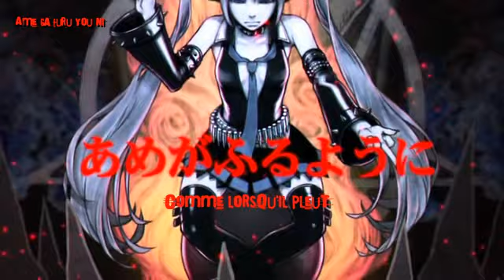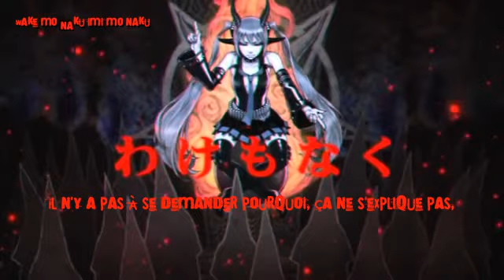Hatsune Miku ~ MiKUSABBATH ~ [ Traduction en français + Romaji Karaoké ]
Fansub de la chanson "MiKUSABBATH" par le VOCALOID Hatsune Miku. Cette chanson a été traduite sous accord d'Utsu-P et sollicitée par de nombreuses personnes sur la page FB et en mp.

J'ai moi-même fait la traduction en français.
Elle ne correspond pas toujours avec la version Japonaise/Anglaise, mais comprenez qu'une traduction au mot à mot ne veut strictement rien dire..

Si vous notez un problème ou pour toute question envoyez-moi un mp. Je me passerais bien des remarques acerbes en public.
Si vous souhaitez discuter à propos des paroles ou de la signification de la chanson, je reste ouverte.

Informations complémentaires concernant la traduction:

* Pour commencer et parce que ça faisait longtemps, petite note aux lolottes qui me notent sur chaque chanson screamo un "ah quelle horreur, quelle erreur, c'est Miku Hagane et pas Hatsune qui chante!"... Bon alors avant qu'on fasse un récapitulatif des VB officielles et avant de me donner des leçons, révisez vos classiques. Parce que chipoter sur un nom, entre-nous, je ne vois pas ce que ça change au contenu de la chanson. Dans l'attente de commentaires plus productifs je vous ai gracieusement ajouté le "Hagane" dans le titre ET en description. *

* Avec un registre screamo qui ressemble bien au producteur, et un langage aussi cru, on peut se questionner sur le le choix du terme "Sabbath" (Chabbat, Shabbat [Religion Juive]) et cette dimension biblique dans la chanson. Pour résumer très brièvement ce qu'est le Shabbat:

« Souviens-toi du jour du repos, pour le sanctifier.
Tu travailleras six jours, et tu feras tout ton ouvrage.
Mais le septième jour est le jour du repos de l'Éternel, ton Dieu. [...]Car en six jours l'Éternel a fait les cieux, la terre et la mer, et tout ce qui y est contenu, et il s'est reposé le septième jour : c'est pourquoi l'Éternel a béni le jour du repos et l'a sanctifié. »
Exode 20:8-11 »

A noter que le titre-même le lie au nom de Miku ce qui lui confère d'autant plus cette dimension divine, mais néanmoins mortuaire: Repos de l'être oui, repos de l'âme oui, mais cela reste imagé puisque le terme en soi et le contexte évoquent très clairement ce passage humain/divin; créature-être/créateur ("Soyez Saint comme je suis Saint" / à mon image).
Ainsi, en transgressant les règles habituelles de cette tradition (en quelque sorte) juive, Utsu-P réinvente la religion et lui donne en nouveau Dieu l'ironie personnifiée devant une société corrompue.
Oreilles sensibles s'abstenir donc. *

Passons rapidement aux notes sur le vocabulaire:

- "nama-gusai" : désigne odeur de poisson/sang/viande fraiche, qui vient d'être tuée. Vous pouvez presque l'associer à un sacrifice autant qu'à la mort.

- "cougars - crevards": le vocabulaire est beaucoup plus cru dans la version originale mais si j'avais à retranscrire le tout en l'état j'aurais dû employer des adjectifs bien plus violents (Sa , Co , crève-la-dalle)

- "baudroie" : comme image de l' hypocrisie; une femme pulpeuse, grosses lèvres, et maitre du camouflage // aussi appelées "diables".Ici, la périphrase était inévitable, mais le mot est lourd de sens.

- "socialisation primaire", pas sûre qu'il soit associé au terme de "cycle primaire" (v.o.) pour le coup mais de la même façon, ça me semblait lourd de sens. Ce terme est un peu compliqué à comprendre et le wiki n'en donne pas une parfaite définition mais pour ceux que ça intéresse lisez plutôt l'ouvrage de Muriel Darmon sur le sujet (Domaines et Approches - La socialisation - coll 128). Pour ceux qui ne veulent pas se prendre la tête vous pouvez vous contenter de ceci
Si le terme vous semble toujours flou n'hésitez pas à poser des questions.

Associé au système scolaire je suppose que ça fonctionne de la même façon que pour d'autres tickets à savoir qu'ils font office de "monnaie d'échange" (dans le cas de prêt admettons). *

* Minute HS: Je termine mon emménagement à la fin de la semaine (si tout se passe bien) donc oui, je serai bien plus présente une fois installée! *

©L'intégralité du contenu: chanson, vidéo, paroles et traduction appartiennent à leurs auteurs respectifs:

【 Work Information 】

Title: MiKUSABBATH
Lyric: Utsu-P
Arrange: Utsu-P
Illust: Hansi
Movie:  ke-sanβ
Vocal: Hatsune Miku (Hagane)
Traduction: Estrelia

【 Liens annexes Producer 】

【 Liens annexes Estrelia 】